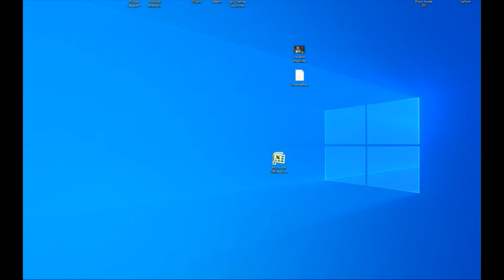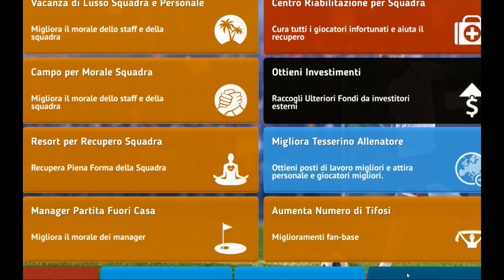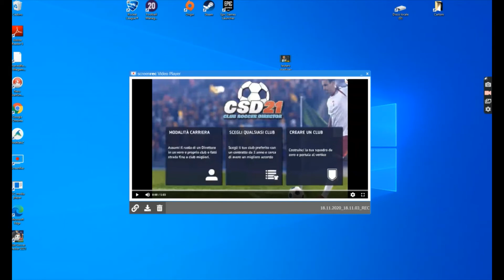NUOVO GIOCO DI CALCIO EP 1 CSD21